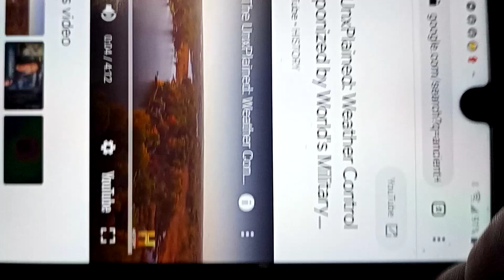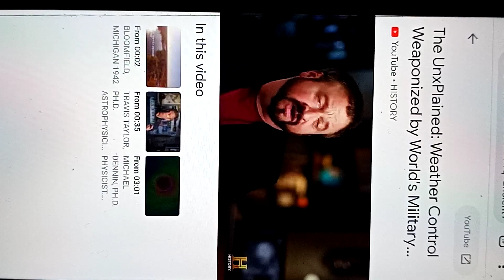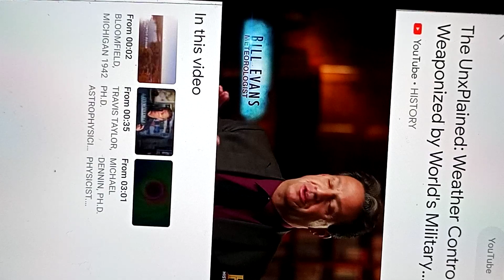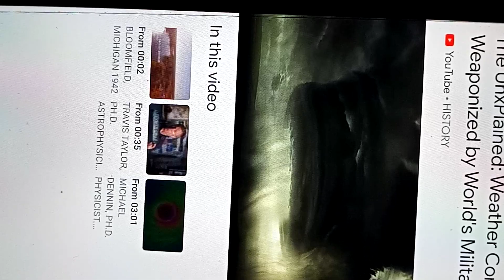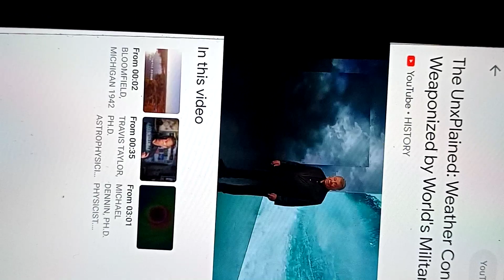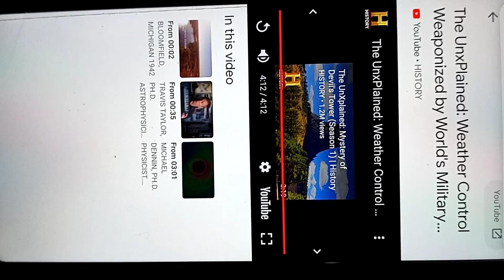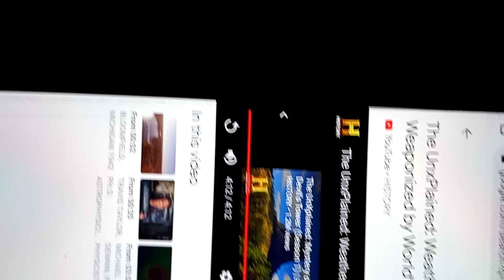controlling weather to be used as a weapon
it's that time and energy that we study and search diligently on how to destroy their weather control system